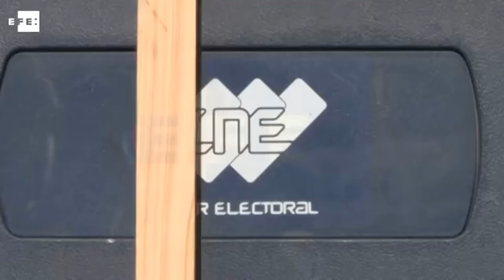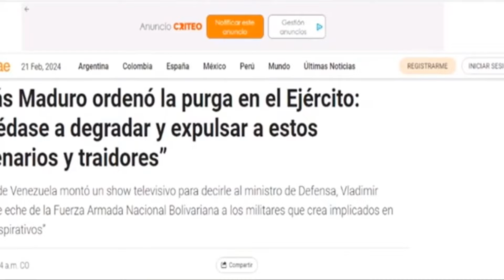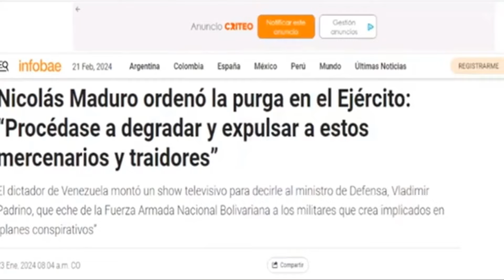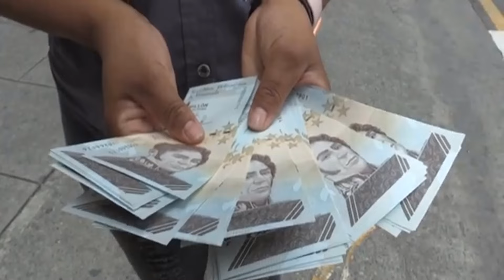URGENTE CAIDA DE MADURO